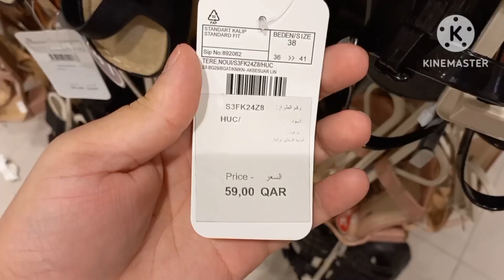🇶🇦 Place_Vendôme Lusail - Qatar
أجواء عيد الأضحي مول   Place Vendôme Qatar 🇶🇦 Doha 🇶🇦
بلاس فاندوم مول لوسيل قطر الدوحة